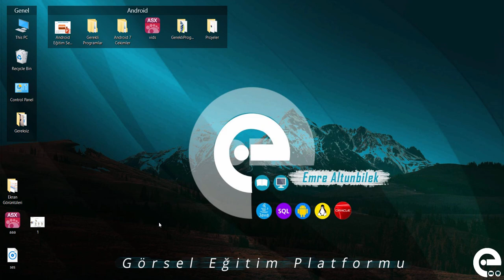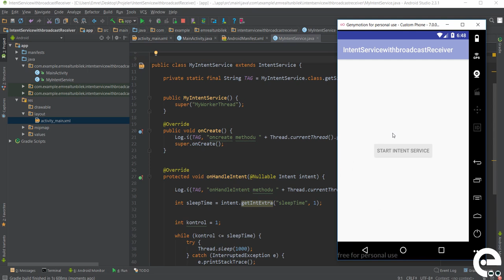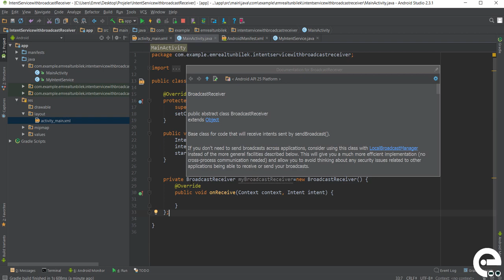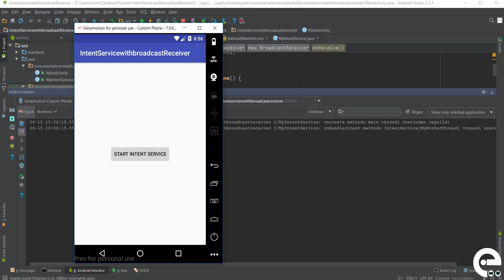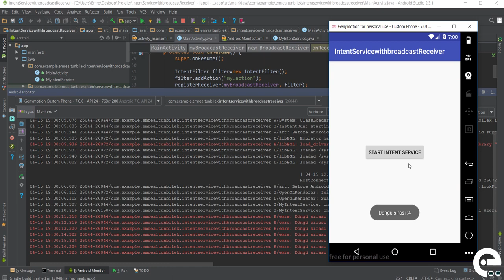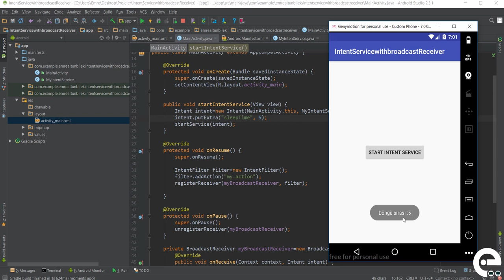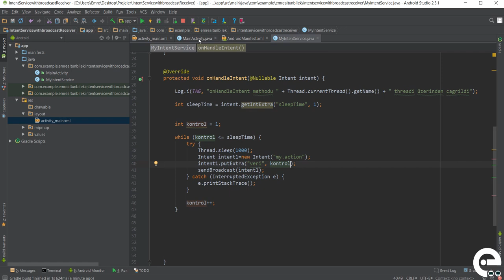17 Intent Service ve Broadcastreceiver | Android Broadcast Receiver ve Service